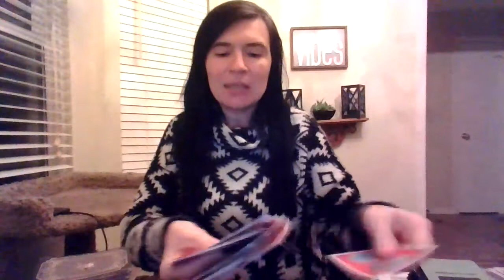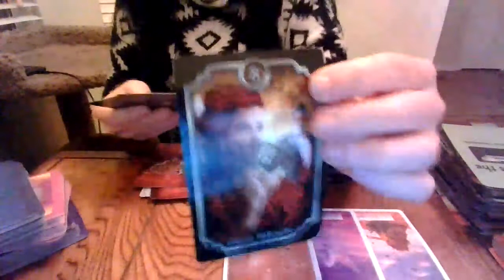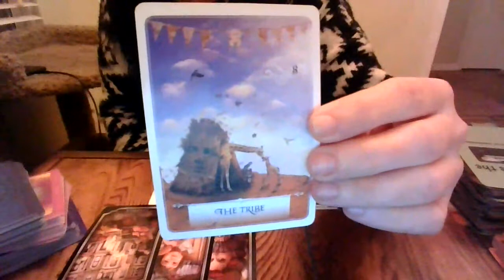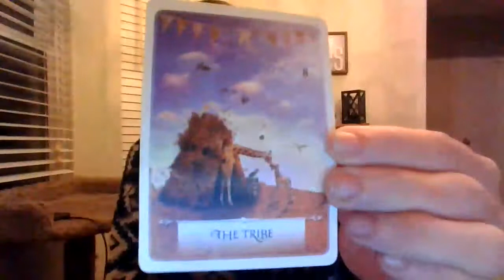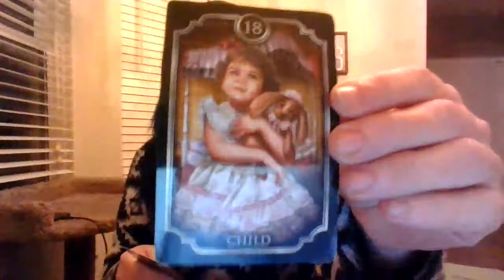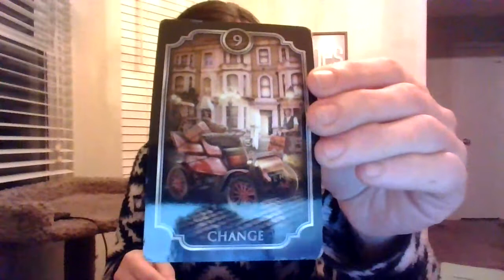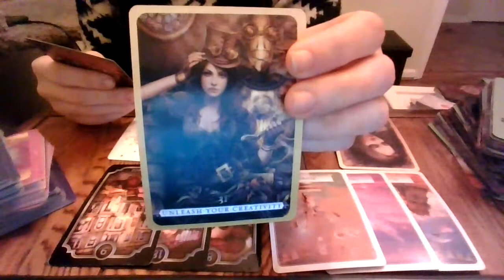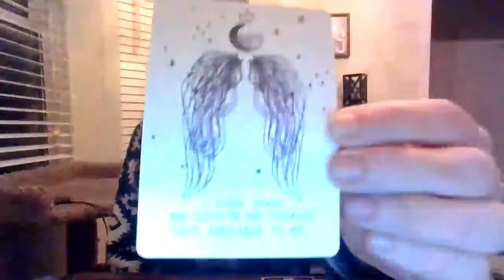LEO- ORACLE READING- JAN 2021